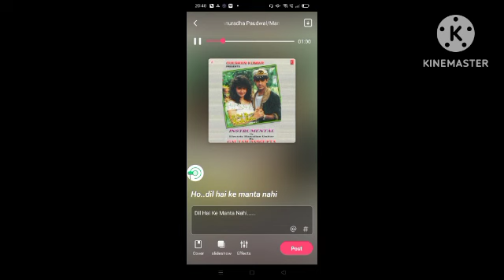Dil Hai ke Manta Nahin#rockstarraaz